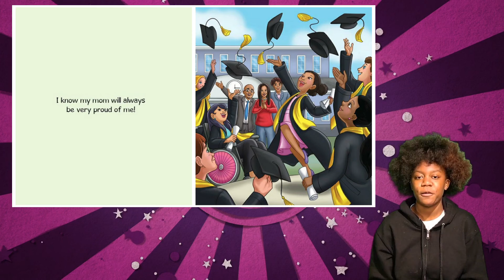Doc Like Mommy 12/50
Do you want to be like your dad or mom? What do you want to do or be lile? Discover that in this book.

FFC (Family Friendly Content)

"Read Every Day, Before You Play"